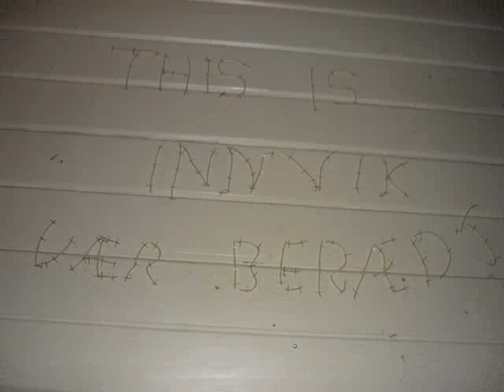Innvik :))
Innvik A while a go :))